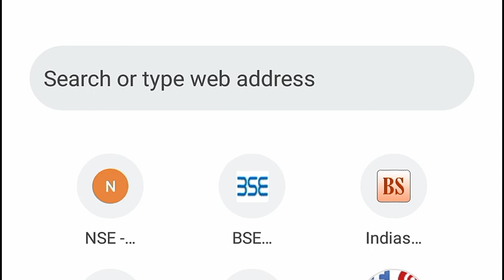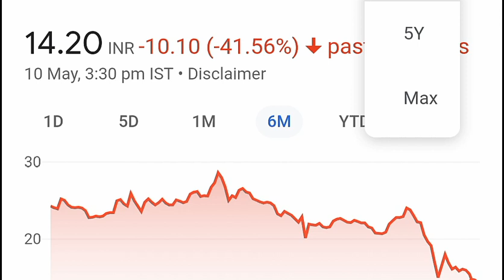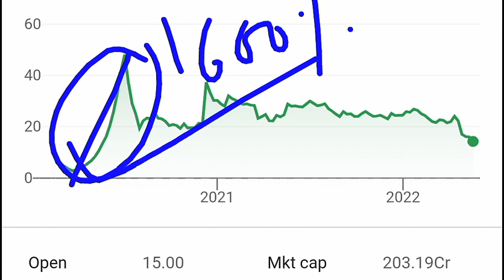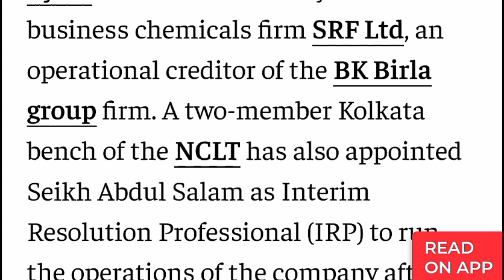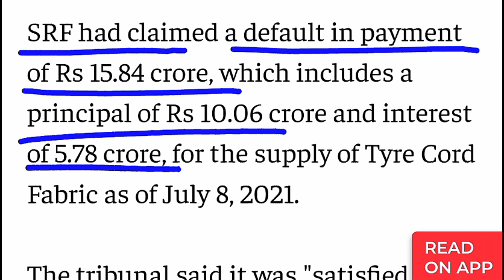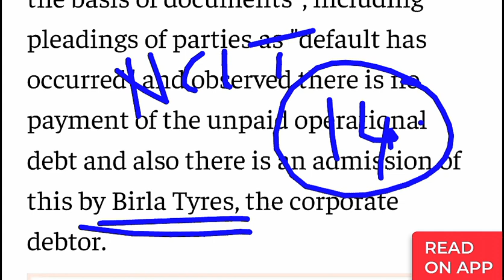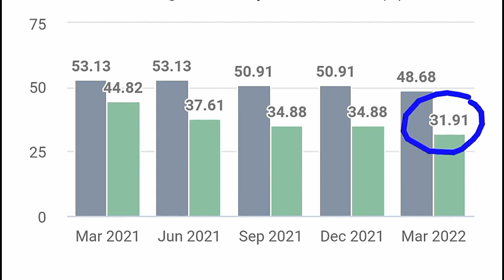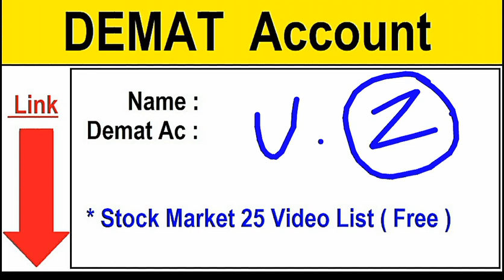कभी भी शेयर जीरो ( zero ) हो सकता है 😱😱 | Share Holders बर्बाद 😱| Trading | Trade | Penny Stock SMKC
TY :)